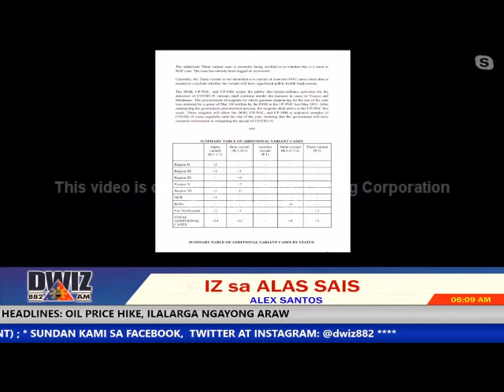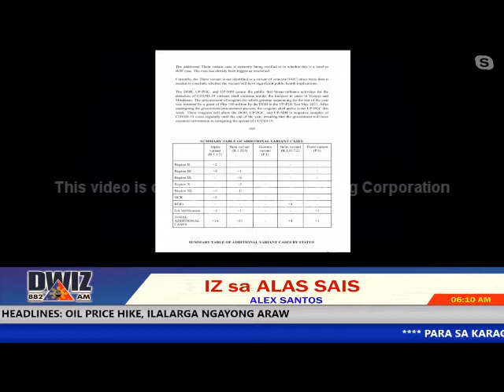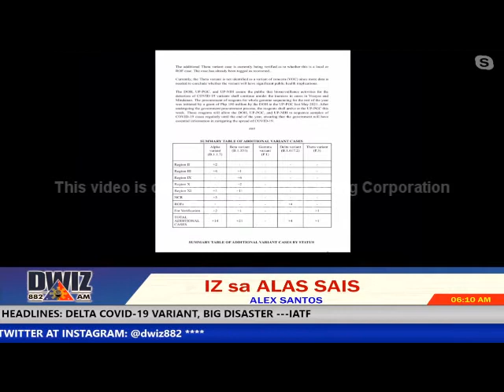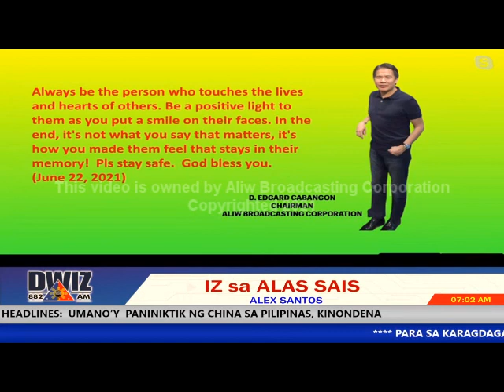JUNE 22, 2021 - IZ SA ALAS 6